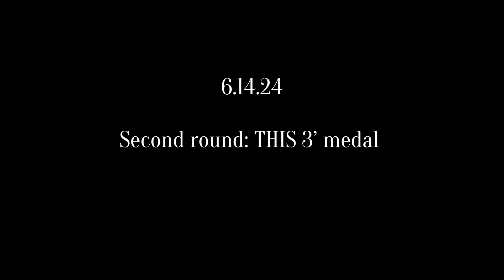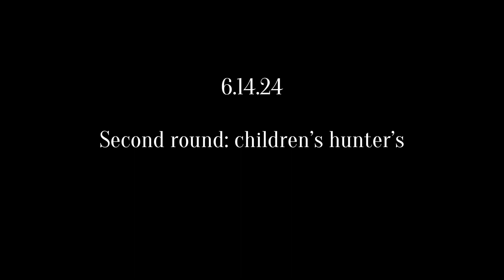6.14.24 - my first Taylor Harris medal (2nd place)